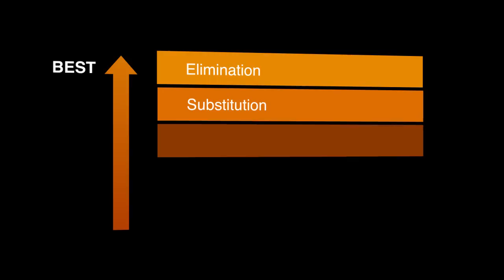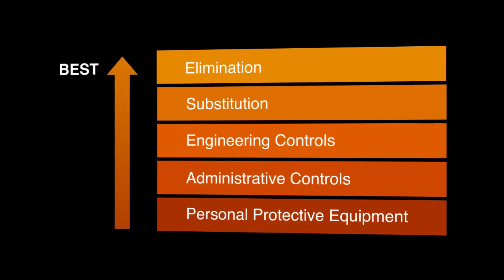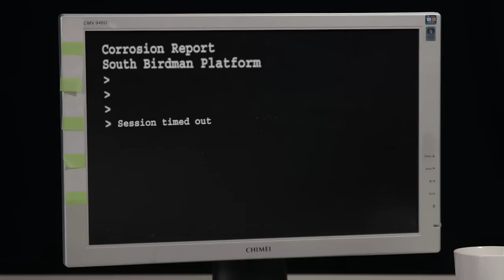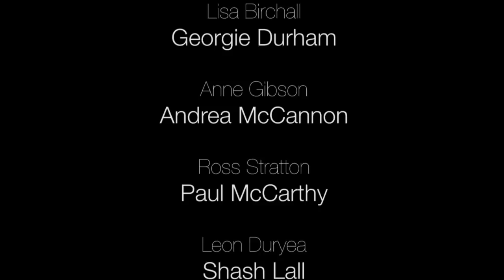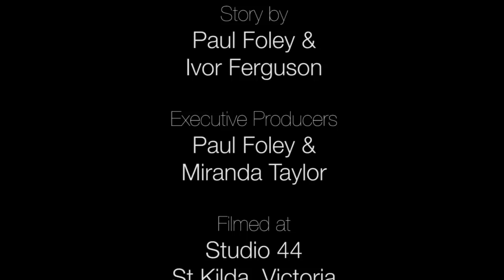Process Safety: Who's Responsible?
A health & safety video for the oil and gas industry.